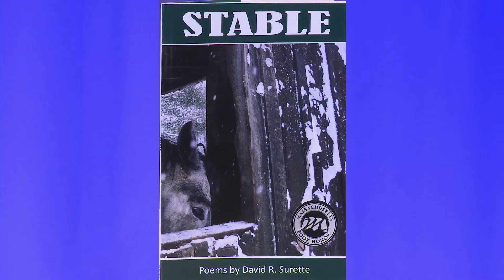Books and the World: David Surette